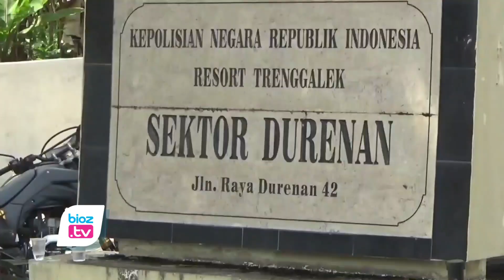Tradisi Lebaran Ketupat Di Trenggalek, Puluhan Balon Udara Diamankan - bioztv.id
Lebaran Ketupat Di Trenggalek, Puluhan Balon Udara Diamankan, 2 Orang Diperiksa

- Razia pada perayaan hari raya ketupat di Kabupaten Trenggalek, Jawa Timur, puluhan balon udara yang hendak diterbangkan maupun yang turun setelah diterbangkan akhirnya diamankan tim gabungan, selain itu, petugas juga mengamankan bahan petasan dari rumah warga. Terkait hal ini, petugas juga memanggil beberapa orang untuk dimibtai keterangan.

Hingga hari H perayaan lebaran ketupat, sedikitnya sudah ada lebih dari 20 balon udara yang diamankan petugas. Balon udara yang diamankan itu terdiri dari berbagai ukuran, mulai dari ukuran diameter 50 sentimeter hingga lebih dari 1,5 meter. Dari hasil razia itu, petugas juga menemukan bahan petasan dari salah salah satu warga. Seluruh barang hasil razia ini selanjutnya diamankan dan dibawa  ke Mapolsek setempat.

Kabag OPS Polres Trenggalek Kompol Supiyan menyampaikan,  ada beberapa tim yang diterjunkan untuk merazia balon udara ini.  Tim yang diterjunkan merupakan gabungan dari polisi, tni, dan satpol pp.  Pusat pelaksanaan razia ini dilakukan  di daerah Kecamatan Durenan dan sekitarnya. Tim gabungan mulai berkeliling malam kamis 20 mei 2021. Balon udara yang diamankan tersebut kebanyakan diamankan sebelum diterbangkan, namun ada juga yang diamankan setelah turun pasca diterbangkan.

Supiyan juga menambahkan, penerbangan balon udara tersebut sangat membahayakan. Hal itu seperti diatur dalam Undang-Undang Nomor 1 Tahun 2009 tentang penerbangan. Dari penyitaan itu,  petugas juga memeriksa dua orang terkait balon udara.  Dua orang itu telah dimintai keterangan oleh polisi, sedangka  untuk hasil pemeriksaan masih dalam proses lebih lanjut.